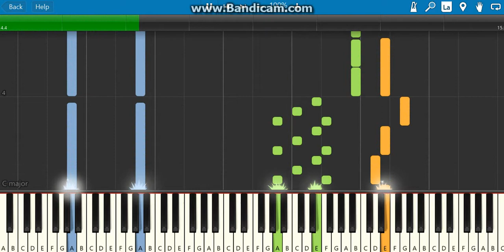Illuminati confirmed (piano tutorial)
1.suggest a song!
4.that's it!